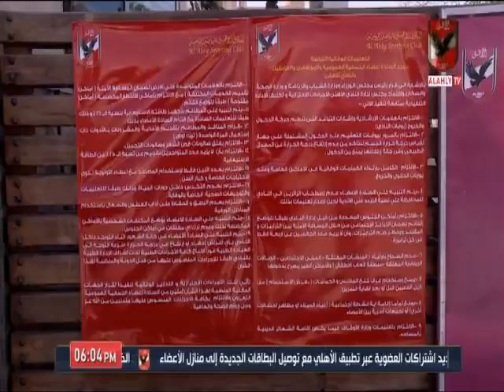أهلي الشيخ زايد يبدأ في استقبال الأعضاء وسط الاجراءات الاحترازية